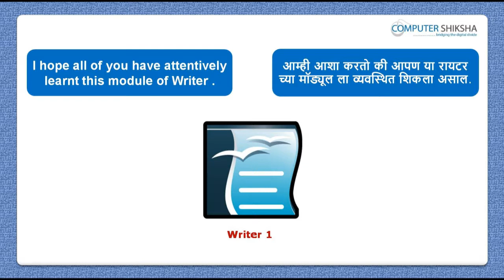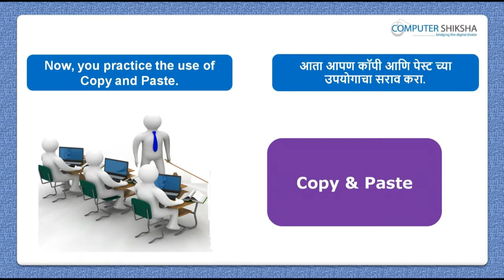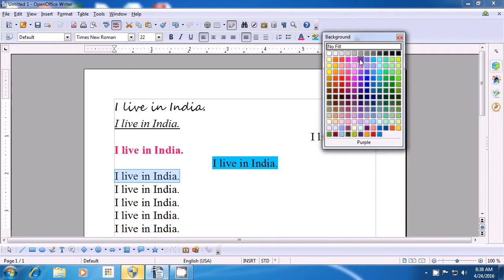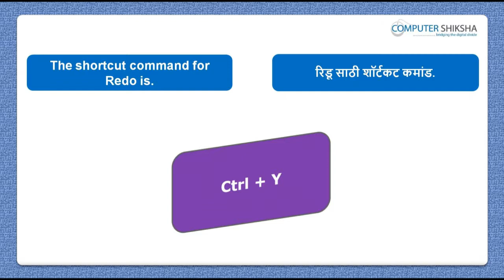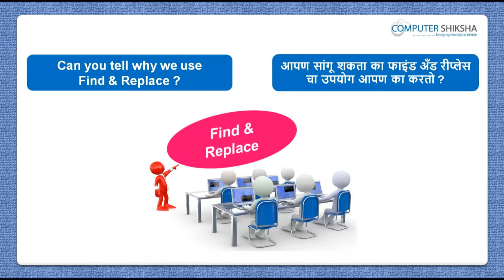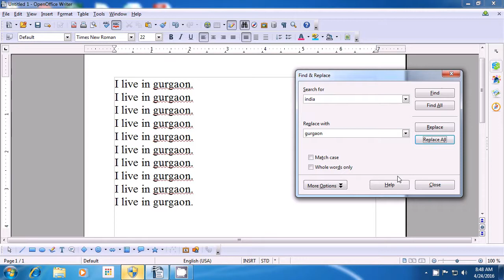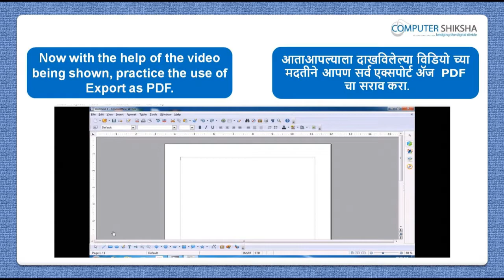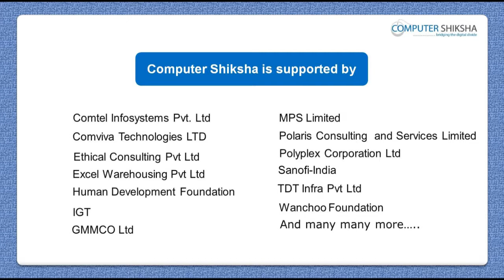Class 11 Open Office Writer 1 - Learn computers - Computer Education Online & Free (In Marathi)